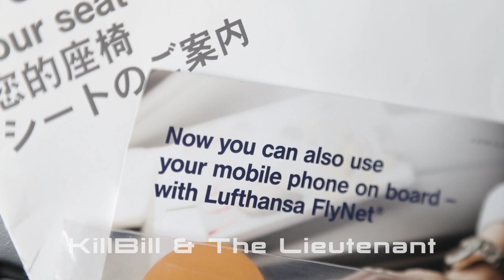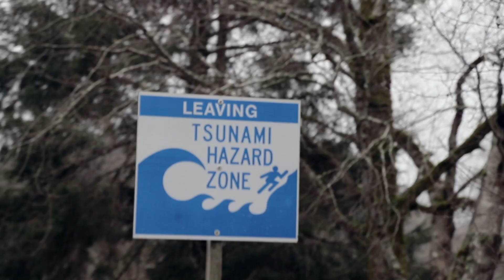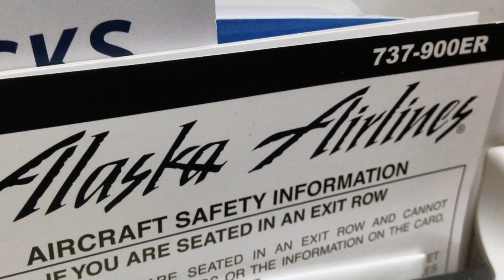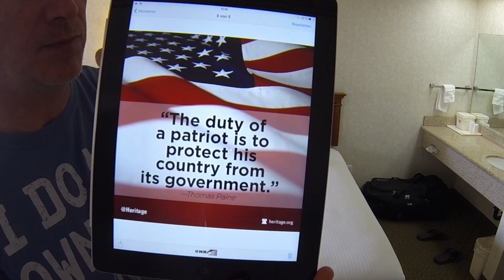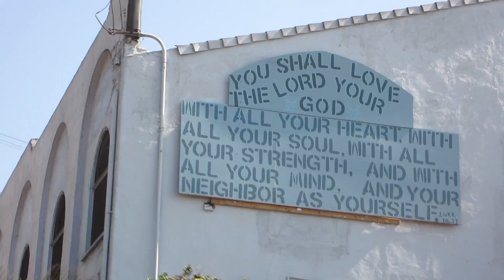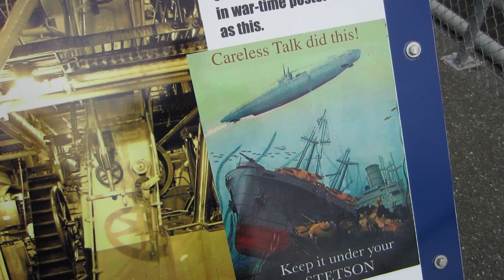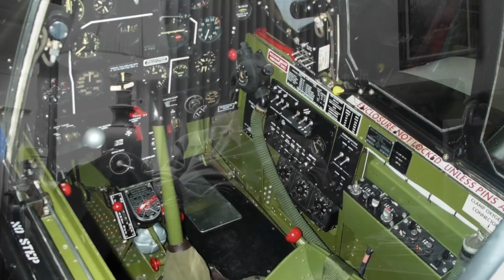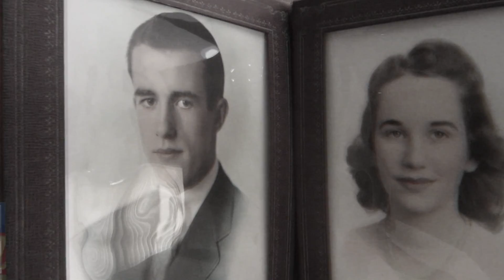West Coast Big Screen 2014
Epic journey from FRA-SEA Washington - Oregon - California: San Diego, Laguna Beach, Huntington Beach, Lake Forest, L.A., San Francisco (the full movie!);
a Pete Ruppert Film 2014: Westcoast - KillBill & The Lieutenant doin' WestCoast;
all glory2theLORDjesus!